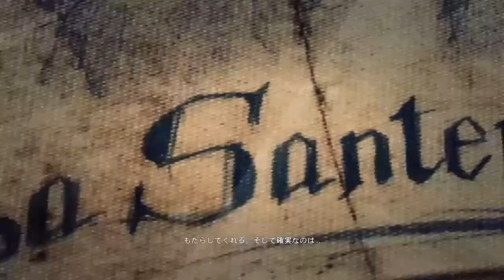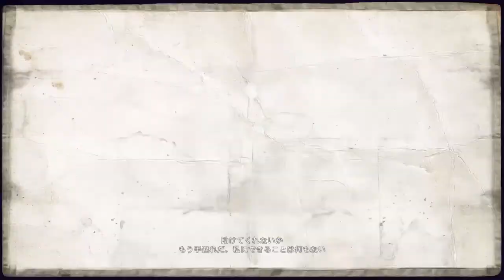【U.S.Special Task Force Team "Ghosts" / 米国特殊隠密作戦部隊】Ghost Recon Wildlands LA SANTERA Mission